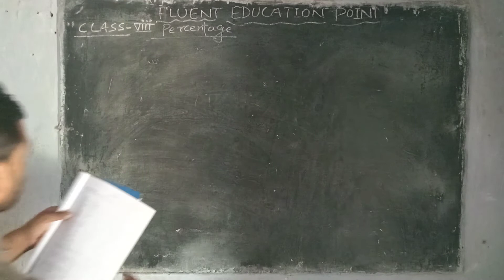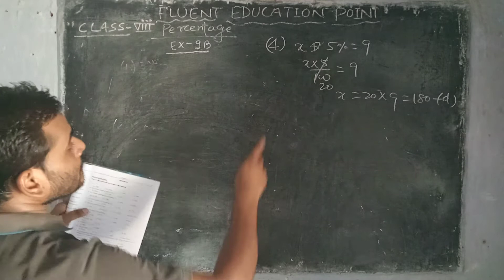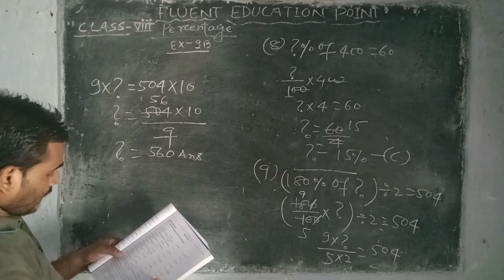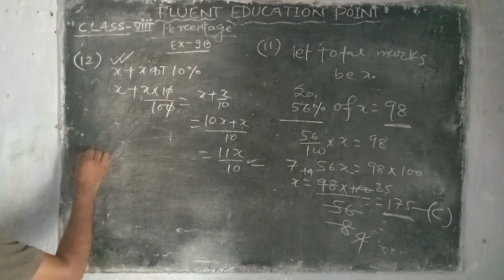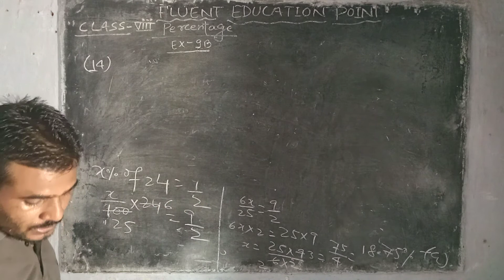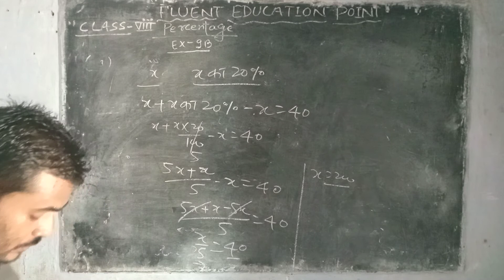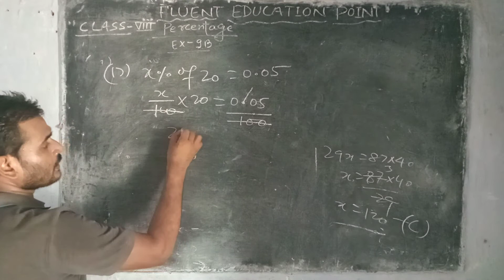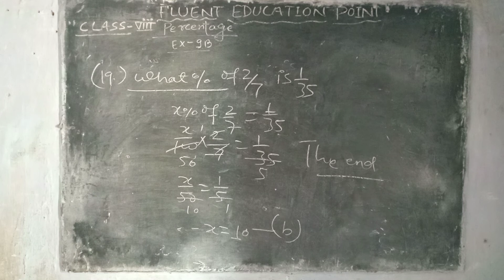How to solve percentage problems in attitude || class 8 percentage problems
R s Aggarwal class 8
solution of percentage problems